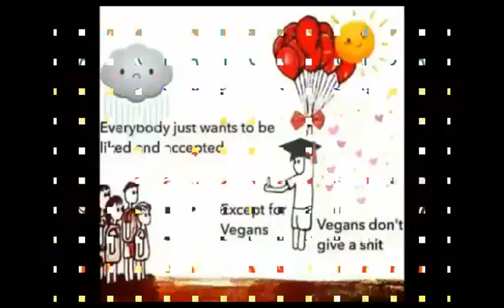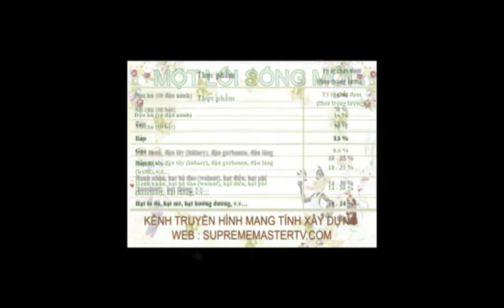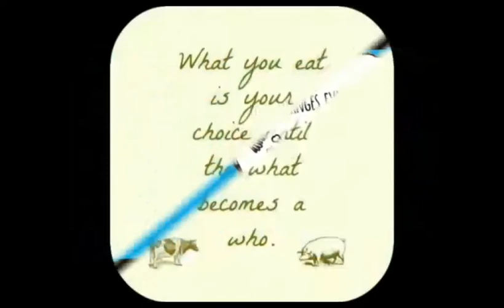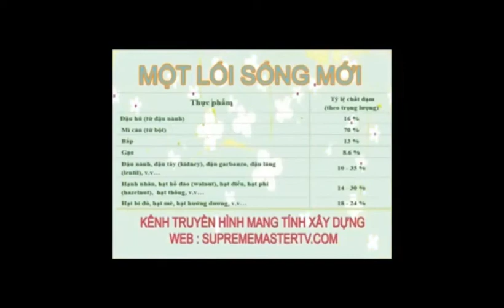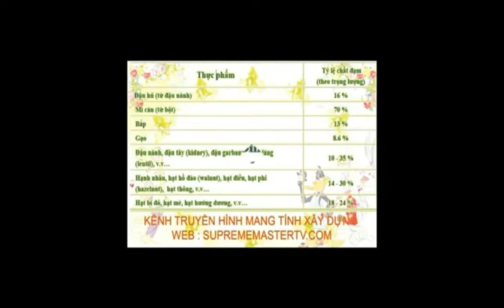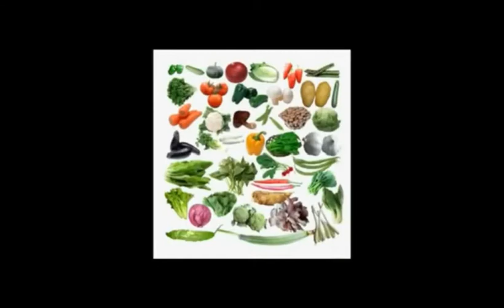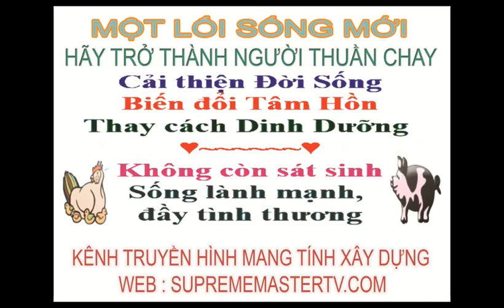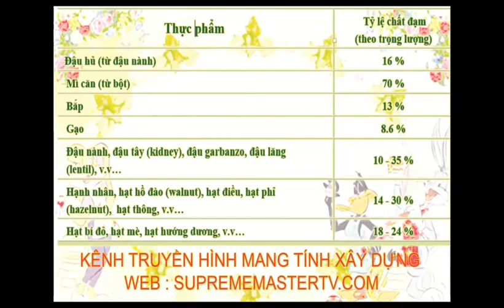Tụng kinh Phổ Môn - 2h30' - CHINGHAI